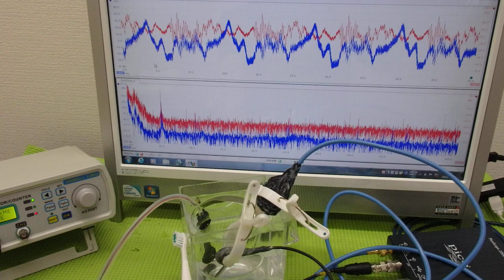メガヘルツの超音波発振制御プローブ ultrasonic-labo